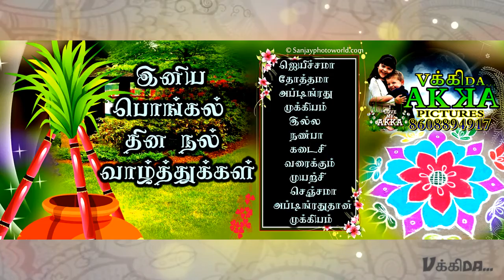POINGAL ALBUM it,s my house. (vikey da AKKA pictures).........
VIKEY DA AKKA PICTURES

        Tharamangalam.